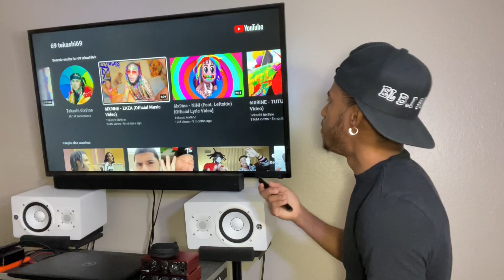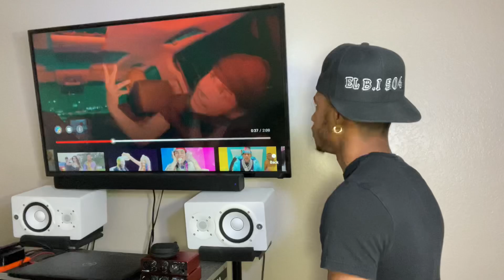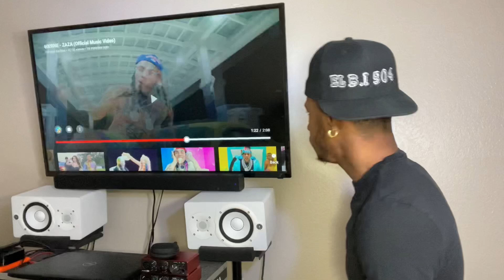6IX9INE - ZAZA 🌈 ( Video reacción En español ) King is back ?😱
Síganme en Instagram como @elbi504hn